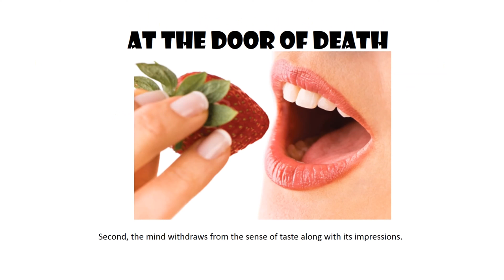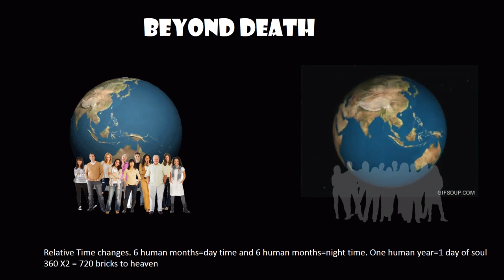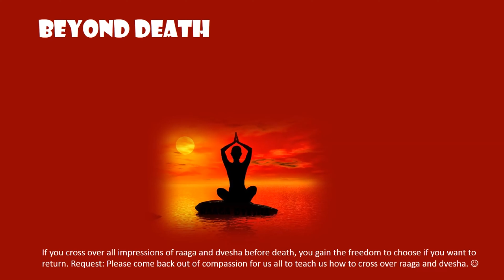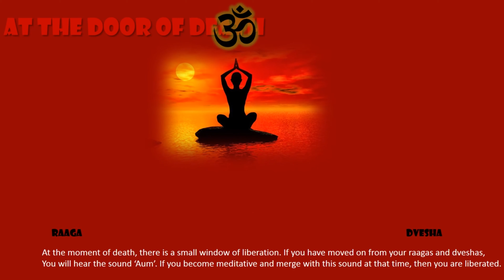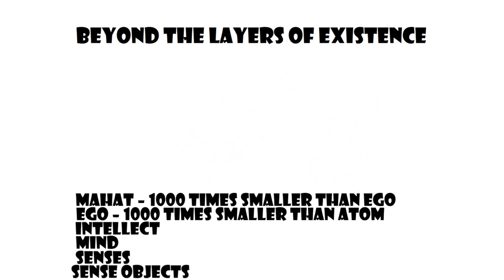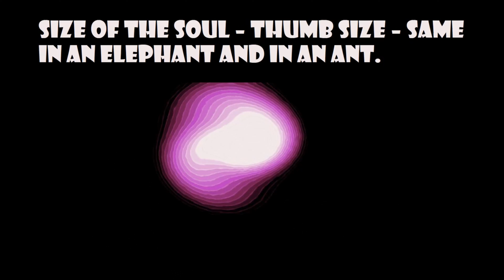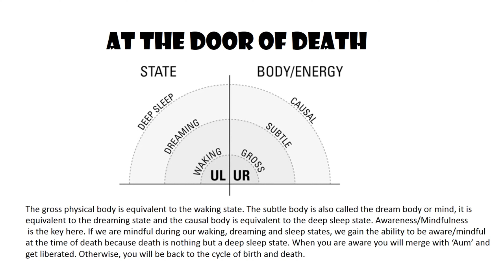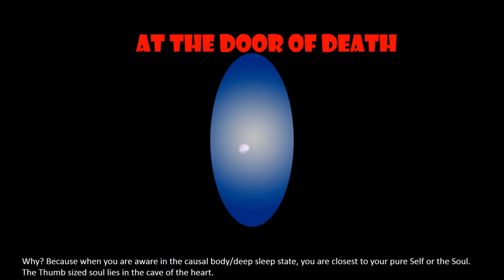Kathopanishad [Part 8] by Ekta Bathija